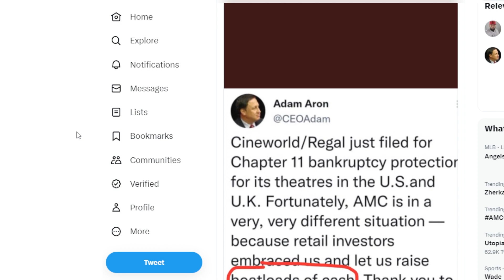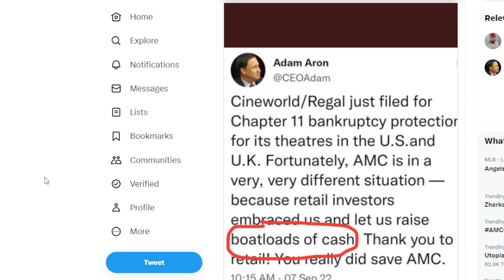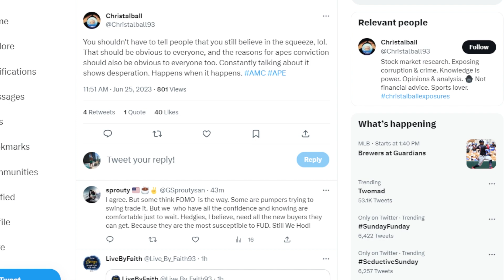AMC STOCK | PARABOLIC...